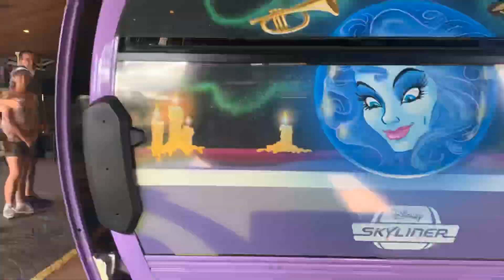Disney’s Skyliner time lapse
Travel from Caribbean Beach to Epcot in 21 seconds!